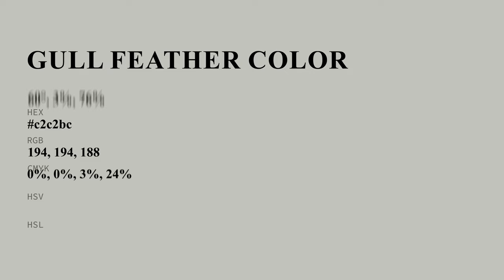Gull Feather color c2c2bc hex color - Grey color - Cool color c2c2bc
What color is Gull Feather ? c2c2bc hex color - Grey color - Cool color c2c2bc

Hex c2c2bc Color Code is also known as Gull Feather color.

Hex c2c2bc Color code in RGB color code model is created after adding 76.08% red color, 76.08% green color and 73.73% blue color.
Hex c2c2bc Color code in CMYK color (process color) code model is generated after subtraction of 0% cyan, 0% magenta, 3% yellow and 23% black.